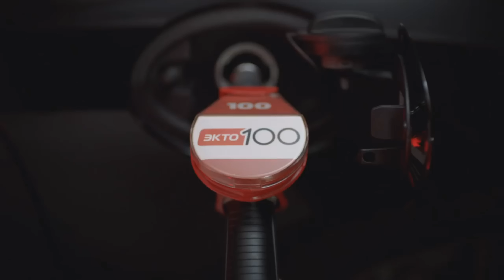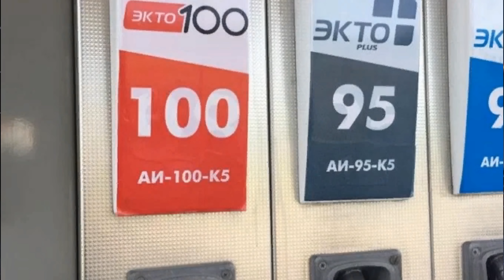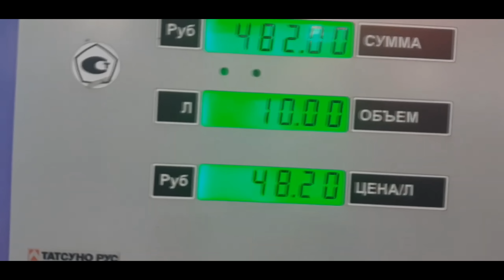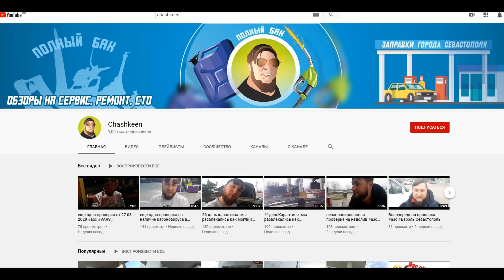Улучшенный бензин - обман или экономия? GDrive, Экто, Ультимэйт.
Мало нам вечных споров какой бензин лить 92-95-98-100, так есть еще и "улучшенные" версии этих бензинов. Экто, Gdrive, Ультимейт и прочая маркетингавая замануха.

Сегодня мы не будем разбирать бензин с каким октановым числом лить . Несколько дней назад, мы разговаривали об этом. Надеюсь все сделали правильные выводы. Сегодня поговорим о том стоит ли использовать, так называемый "улучшенный" бензин?
Стоит то он дороже, но насколько обоснованны фирменные обещания увеличить мощность до 14,7%, поднять ускорение до 9,9%. Придадут ли они двигателю вашего автомобиля «сверхспособности» или «вылечат» изношенный мотор?

Что обещают нам маркетологи? А обещают они нам: Экономию топлива, супер динамику, чистоту двигателя и еще кучу плюшек. И даже самая конченная развалюха в рекламе превращается в супер кар.

Я не буду разбирать по пунктам рекламные обещания и маркетинговые цифры. Потому что это просто реклама. И в исправном новом авто вы ничего не ощутите. Эффект плацебо не более. Но с другой стороны эффект все же есть.

Я просто расскажу свою историю.